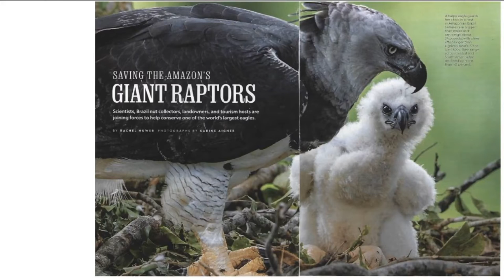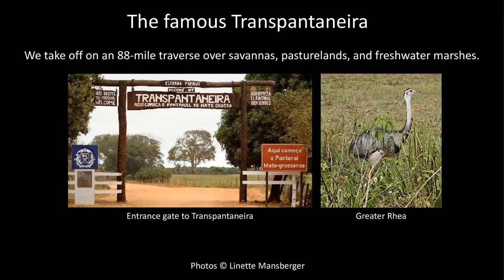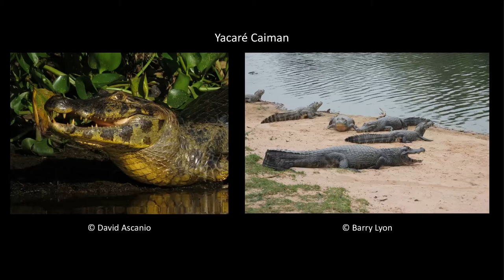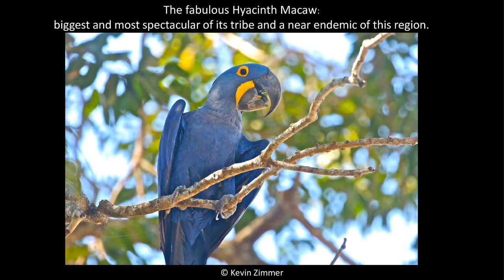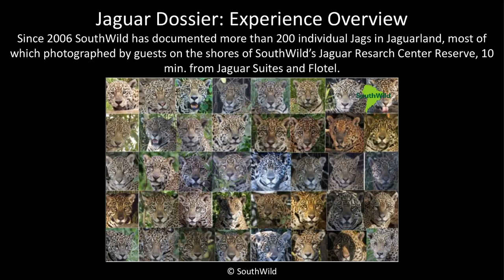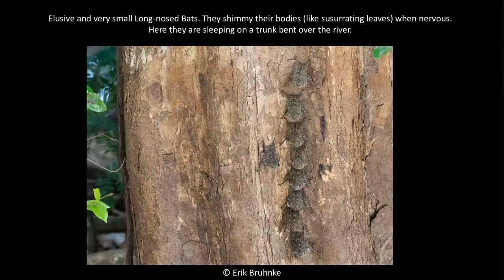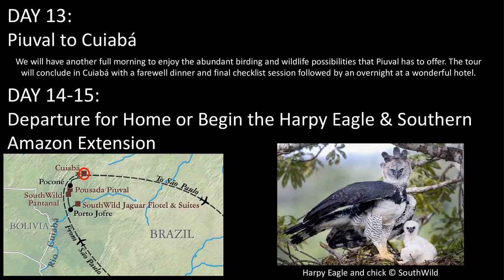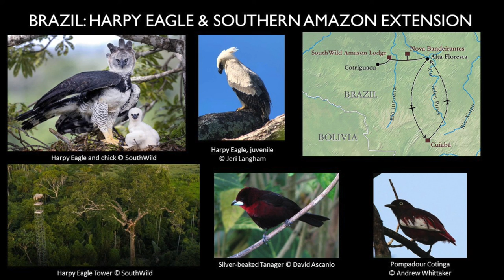Brazil Pantanal Wildlife Safari into the Heart of Jaguar Land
In a country renowned for its remarkable biodiversity, the Pantanal region of southern Brazil stands out. From the savannas and woodlands in the north to the vast marshes and winding rivers in the south, the Pantanal is home to concentrations of mammals and birds so extraordinary that it owns a reputation as one of the top wildlife viewing destinations in the Western Hemisphere. Join Victor Emanuel and Barry Lyon as they tour the fabled Brazilian Pantanal.